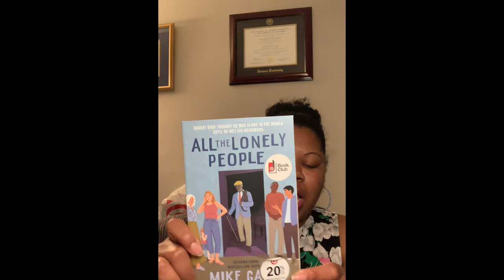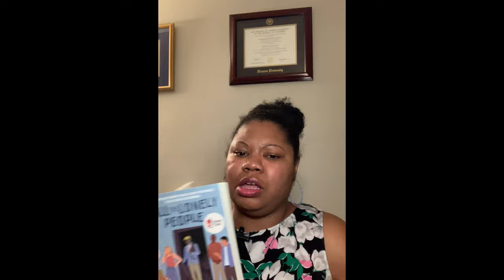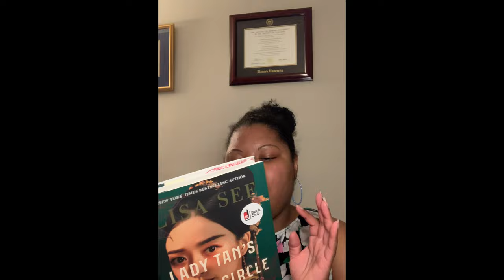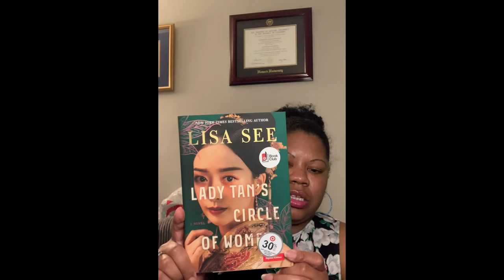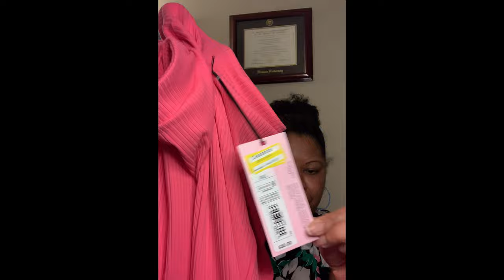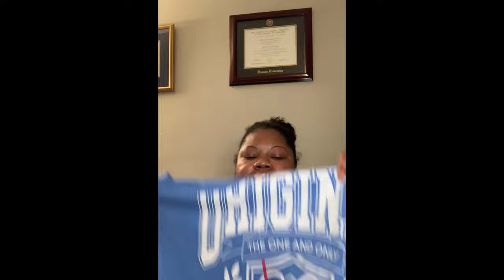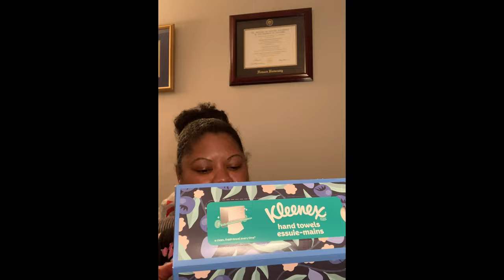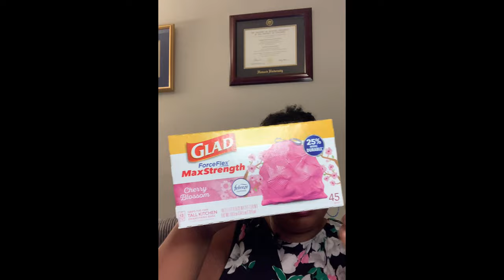Target Haul! | Future Collective Clearance | Summer Clearance Finds | New Books